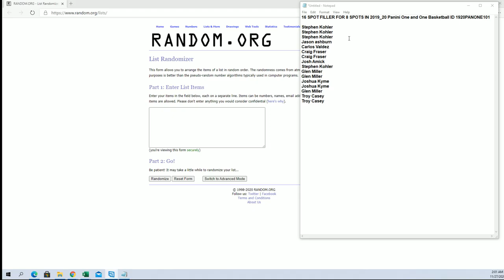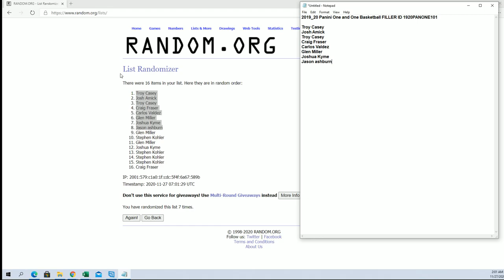2019 20 Panini One and One Basketball FILLER ID 1920PANONE101